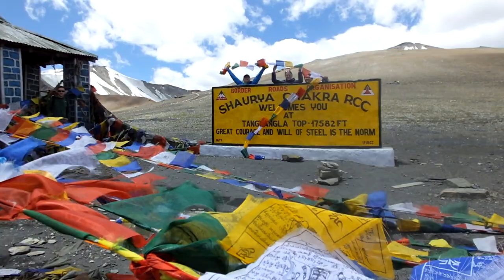Trekking the Indian Himalayas with the British Exploring Society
Looking for a challenge? Here's a taste of my six-week expedition in the Indian Himalayas with the British Exploring Society. We set up our basecamp in the remote Zara Valley and trekked the surrounding peaks, learning to live at altitude, live off ration packs and work together as a team. Plus, a serious amount of silly dancing.

Learn how to join a British Exploring Society expedition on The Girl Outdoors